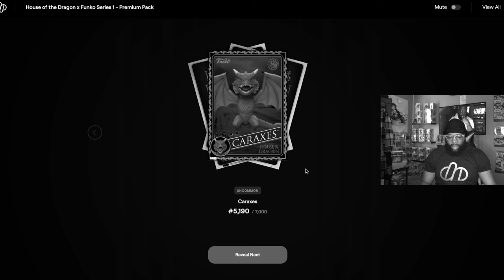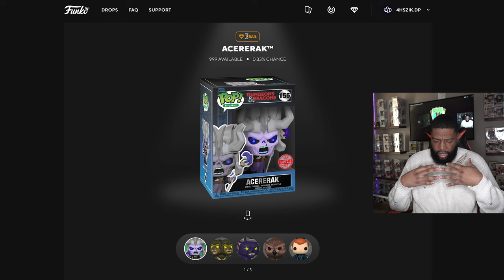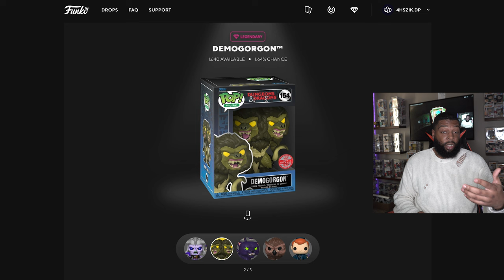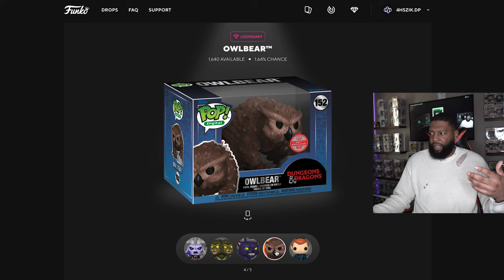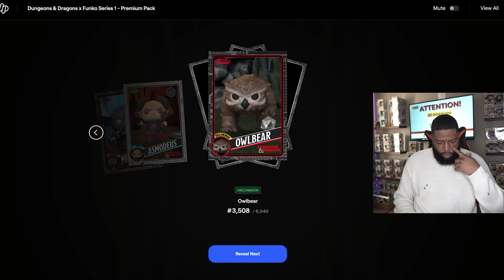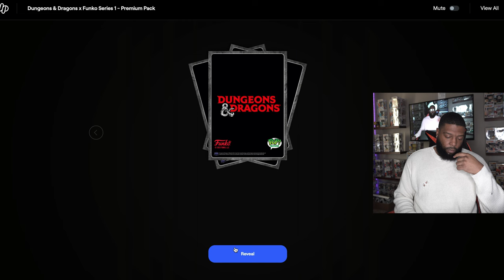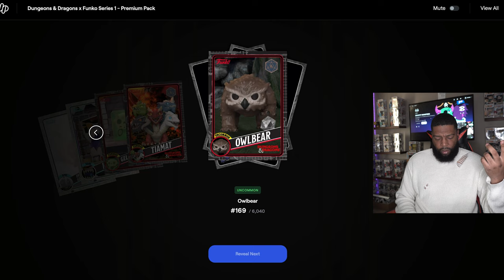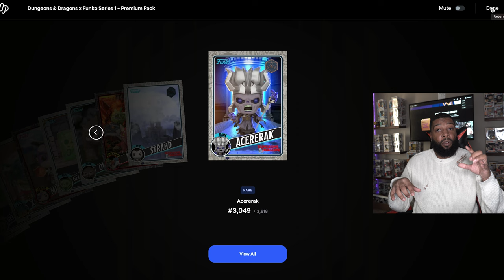Dungeons & Dragons x Funko NFT Pack Opening